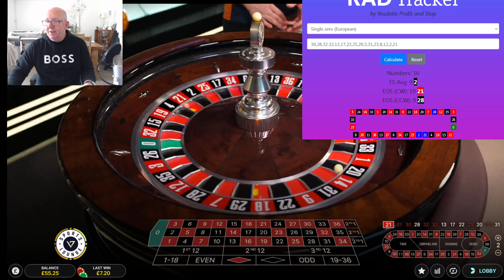First Loosing Roulette Session Session With The RAD Tool PT 2 Don't Know Where To Bet apparently lol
Fucking keyboard warrior.
In this session I show @NoName-wk9op Just where I don't know where to bet.
Remember, ONLY GAMBLE WITH MONEY YOU CAN AFFORD TO LOSE.